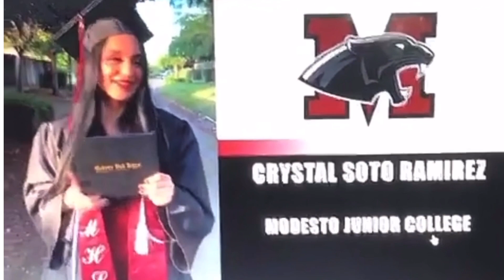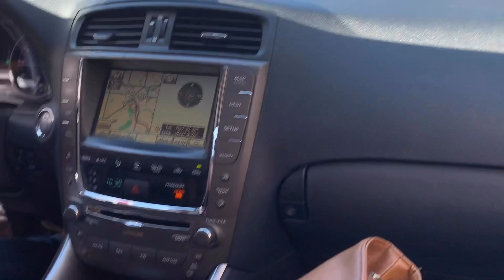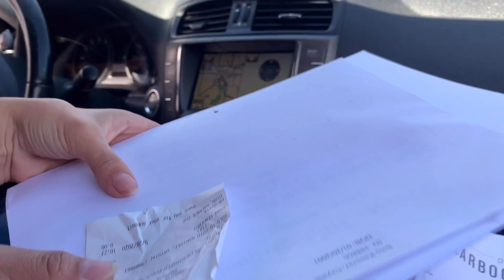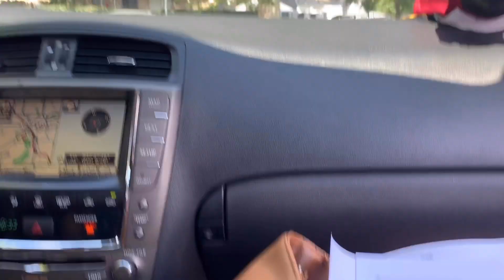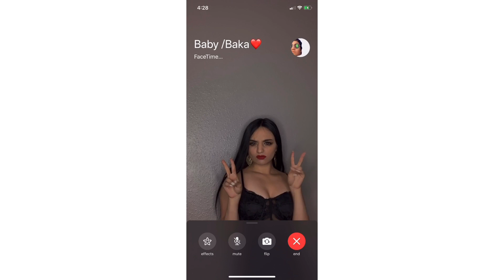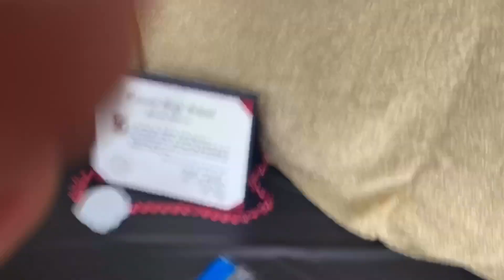Getting my diploma/graduation party vlog. |Modesto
This was a tiny vlog, I hope you guys like it!❤️